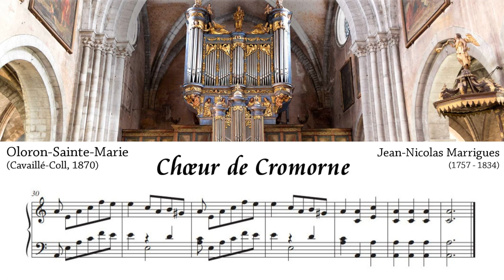Jean-Nicolas Marrigues - Choeur de Cromorne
Jean-Nicolas Marrigues (1757 – 15 March 1834) was a French organist.  During the French Revolution, Marrigues was an organist at the Versailles Cathedral and later became an organist at Saint-Thomas d’Aquin church, St. Nicolas-des Champs church, and St. Gervais church where he succeeded the last organist from the Couperin family.  He also taught at the "Institut National des Jeunes Aveugles".

As the title indicates, this piece should be played with the cromorne stop, but the organ at Sainte-Marie Cathedral doesn't have such a stop.  So, I used the voix humaine and 8' flute instead.

Played on the sample set for the organ of Sainte-Marie Cathedral in Oloron-Sainte-Marie (France) and was built in 1870 by the world famous organ builder Aristide Cavaillé-Coll.  Today the organ is in the same condition as in 1870 when Cavaillé-Coll finished building it.  Sample set by Piotr Grabowski.